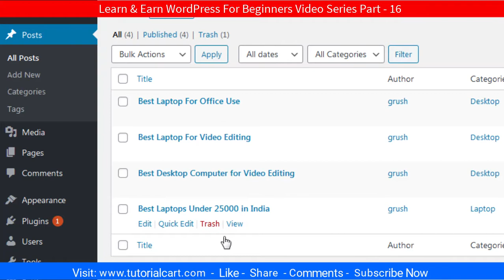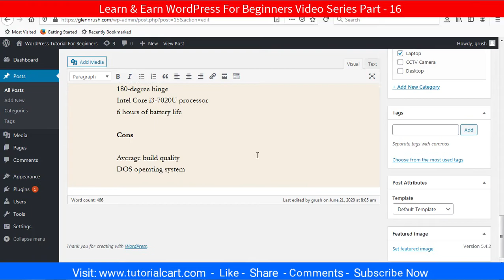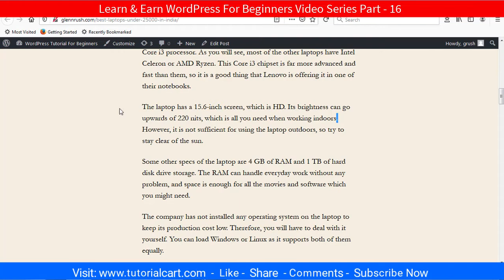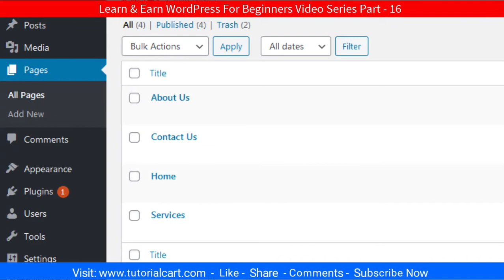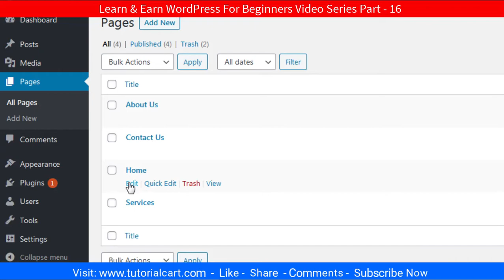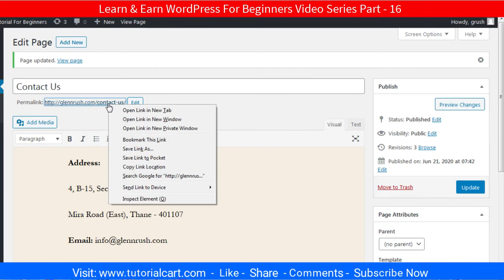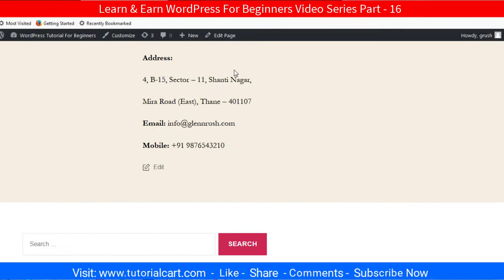How To Edit A Blog Post & Page In WordPress Website 🔥 | Part 16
Here we will learn how to make changes or edit in WordPress. It's easy to edit a blog post or page after publishing.

Cheap Laptop:
Hard Drive:
Pen Drive:
LED Light:
DSLR Camera:

how to edit a blog post in wordpress
wordpress tutorial
wordpress blog tutorial
wordpress blog page
wordpress blog
how to create a blog on wordpress
elementor pro blog
elementor tutorial
elementor pro tutorial
how to create a blog
elementor wordpress tutorial
wordpress tutorial for beginners
elementor blog page
wordpress blog post tutorial
wordpress post tutorial
how to write a blog post in wordpress 2022
elementor blog
elementor blog post template
how to publish a blog on wordpress
how to post blog on wordpress
how to post a blog on wordpress
how to write a blog post
how to post on wordpress
wordpress blog tutorial for beginners 2022
how to write your first blog post on wordpress
bjorn
wordpress
single post template elementor
elementor single post template
how to create a website
elementor page builder tutorial
single post template